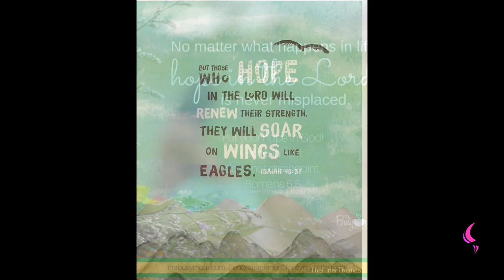Hope | Daily Motivation | Pastor Bim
Watch this insightful motivation teaching by Pastor Bim

HOPE DOES NOT MAKE ASHAMED.

And hope maketh not ashamed; because the love of God is shed abroad in our hearts by the Holy Ghost which is given unto us.(KJV).

If you have hope something  good will happen,it will happen.

GOD DOES NOT LIKE PEOPLE THAT THEIR HOPE IS SHAKING.

MARK 11 VS 24
Therefore I say unto you, What things soever ye desire, when ye pray, believe that ye recieve them, and ye shall have them. (KJV).

You will not be dissappointed if your hope is in CHRIST.

Isaiah 40:31
But they that wait upon the Lord shall renew their strength; they shall mount up with wings as eagles; they shall run, and not be weary; and they shall walk, and not faint.(KJV).

For we are saved by hope: but hope that is seen is not hope: for what a man seeth, why doth he yet hope for?(KJV).

But if we hope for that we see not, then do we with patience wait for it.( KJV).

HOPE THAT THINGS WILL CHANGE
HOPE THAT YOU WILL SUCCEED.

KEEP HOPING AND TRUSTING YOUR HOPE WILL NOT FAIL YOU.
YOUR HOPE MUST STAND.

CHRIST IN US IS THE HOPE OF GLORY.

1 JOHN 4 VS 4
Ye are of God, little children, and have overcome them: because greater is he that is in you, than he that is in the world. (KJV).